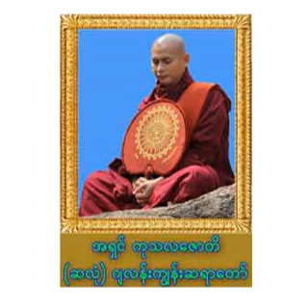၃၆။ ျဖည့္မွ သင့္မည္ ပါရမီ (၁)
အရွင္ ကုသလေဇာတိ ( ဆလံု ) ဂ်လန္း က်ြန္းဆရာေတာ္ ေဟာၾကားေတာ္မူေသာ တရားေတာ္မ်ား
၃၆။ ျဖည့္မွ သင့္မည္ ပါရမီ (၁)